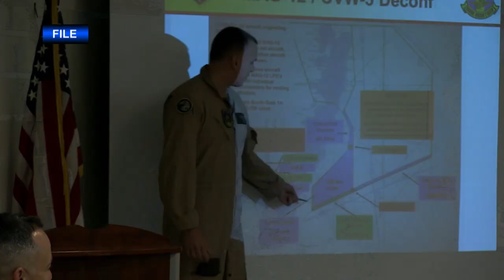Headlines for Thursday, September 8, 2016 (HL-08)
US Pacific Command Forces come together for Exercise Valiant Shield, USS Zumwalt Departs Bath Iron Works, Navy Training Aircraft Mishap at NAS Meridian.